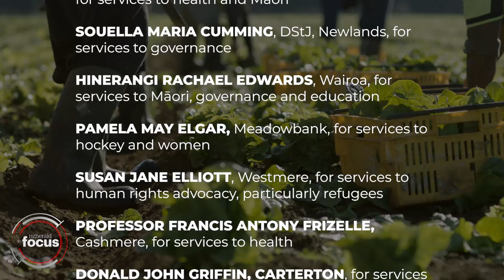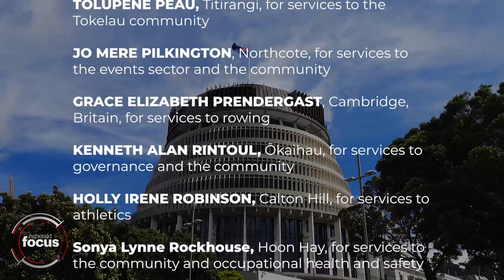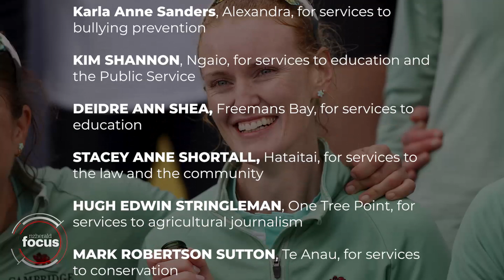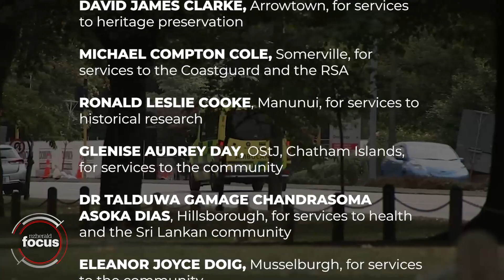Queen's Birthday and Platinum Jubilee Honours 2022 | nzherald.co.nz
Queen's Birthday and Platinum Jubilee Honours 2022